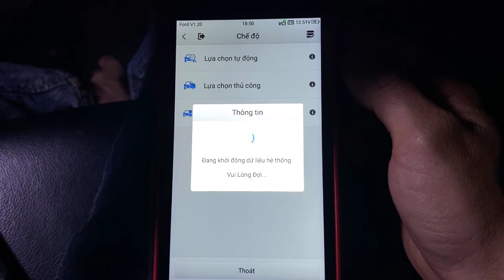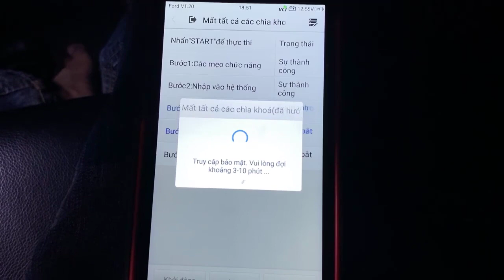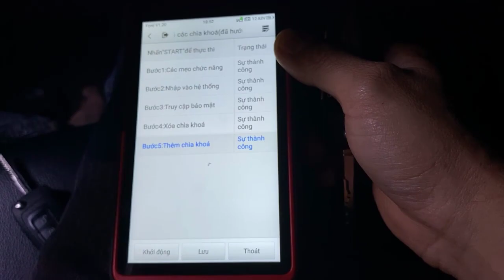Program key Ford 2 2 Ranger 2015 all key lost by AUTEL KM100